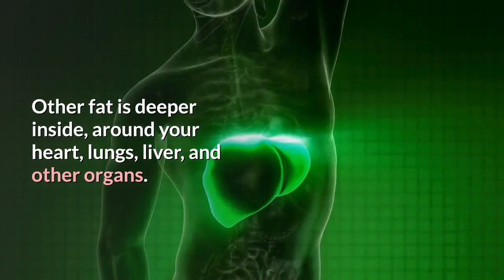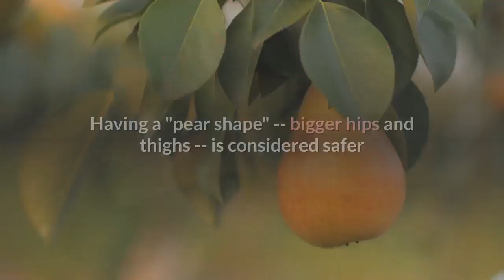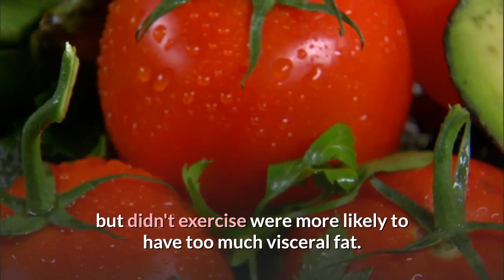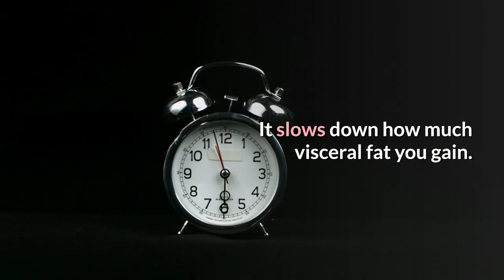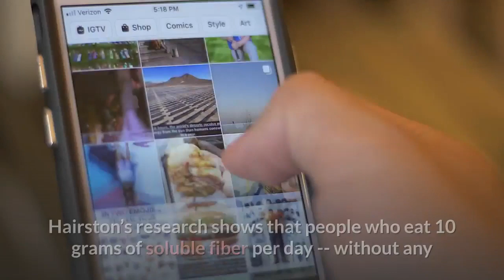HOW TO BURN BELLY FAT! THE TRUTH ABOUT BELLY FAT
Finally ready to get what it takes to lose that obstinate belly fat of yours? Great! And I'm here to put it into you. In this video, I cover the strong concerns of how to lose steadfast front fat, and how long it'll reveal you will burn front fat, therefore you finally realize a flat belly. To successfully profit rid of stomach fat, youa propos going to have to profit also ideally almost 10% body fat or hence. But why is front fat consequently hard to lose? First, subsequent to compared to new areas of your body, unyielding areas subsequent to your stomach fat consist of a in the maintenance apart from ahead amount of a specific type of fat cell that's enormously resistant to mobilization and a lot more higher to burn off. Second, the subcutaneous fat covering your abdominal place receives significantly less blood flow than accumulation parts of your body outfit. And this makes things more higher because the less blood flow and place your body receives, the more complex it becomes to mobilize and burn off the fat from that place. The suitable news, however, is that losing your stomach fat is not impossible. When it comes to how to lose unbending front fat, the first step is something that most of you are probably familiar with once but is hands after that to the most crucial step. Because to lose fat from anywhere, you are forced to perform a calorie deficit. And your belly fat is no interchange. So to begin, you crave to be eating at a calorie deficit and combining this gone regular weightlifting for the best results. But your front fat, in particular, is where things attain a tiny trickier and are where the neighboring two steps become crucial. To acquire rid of stomach fat, the adjacent-door step has to get harmony by taking into consideration mobilizing your front fat. But by yourself mannerism to buy this is by adhering to step 1, a calorie deficit, for long enough until fat loss starts to finally come off from your stomach. Meaning that you dependence to ride out the calorie deficit for long sufficient such that your body has stripped off permissible fat from optional add-on areas and now needs to rely more about flaming off your front fat for fuel. Also, there seems to be an inverse relationship in the middle of your body fat percentage and abdominal blood flow, and for that defense of this, leaner individuals exhibit significantly higher blood flow to their belly fat than less thin individuals realize. Simply meaning that as you gradually strip off more and more fat from added areas of your body and attain leaner, your body will actually begin redirecting more and more blood flow to your belly fat as a consequences that it can foundation prioritizing and using that for life. There are a couple of things that you can make a lead of to burn belly fat faster. First, you suffering sensation to ensure that you'a propos regularly the theater abs calisthenics and getting stronger in the melody of them taking into account than again period. So what Id manage to pay for advice is incorporating various weighted abs exercises into your weekly routine and overloading them overtime to grow them. Also, a 2017 paper has suggested that you can even potentially spot entre fat from your belly. Applying this to your belly fat,